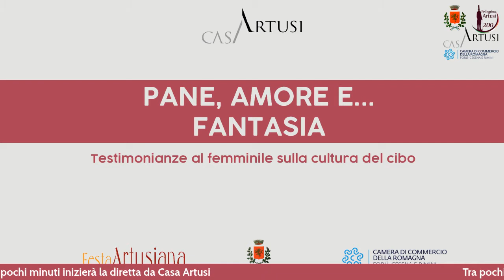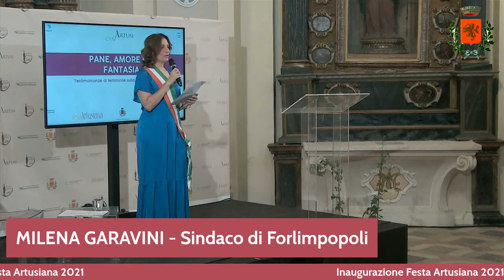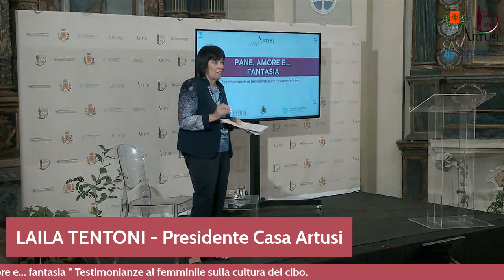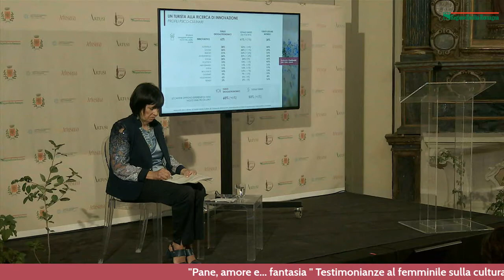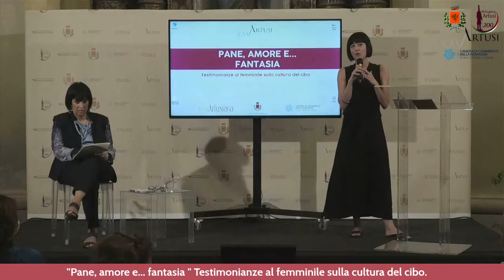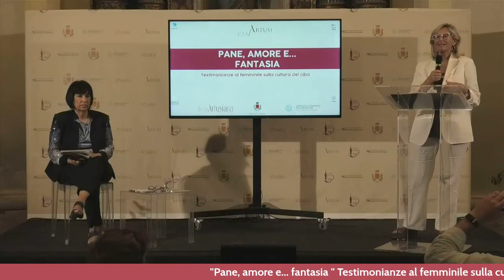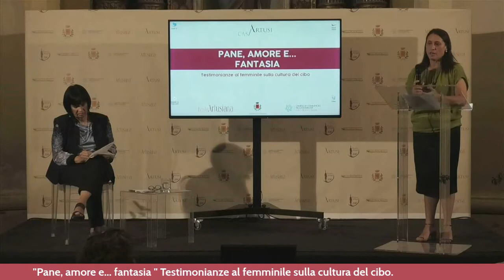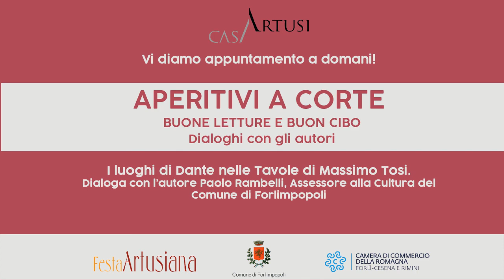Pane, amore e fantasia! Testimonianze al femminile sulla cultura del cibo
Un momento di incontro e riflessione in apertura della XXV edizione della Festa Artusiana 2021 che vede 7 donne professioniste del settore confrontarsi con interventi e testimonianze a tema nei vari ambiti, tramite ricordi, analisi e prospettive future